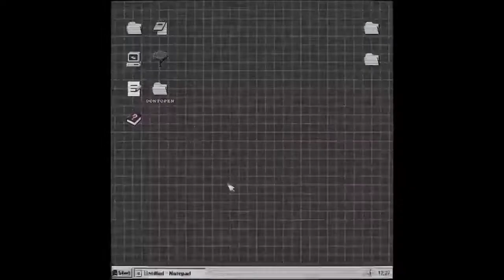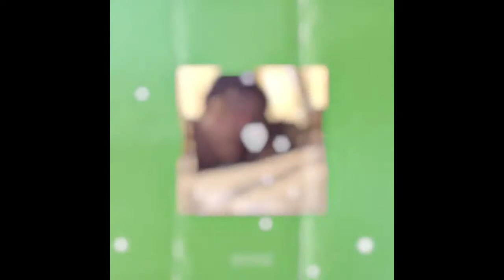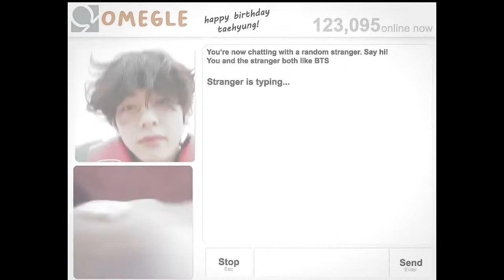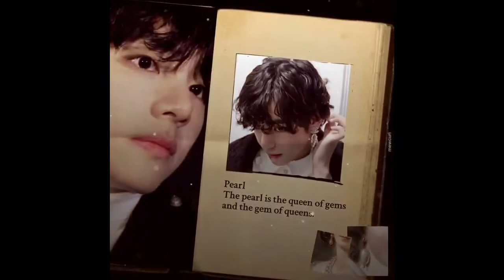Taehyung Edits (김태형 6/7)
yes this one is a little longer than the other members so far... it’s because there were so many good edits, I couldn’t narrow it down anymore than this. That and V is my second bias so what do you expect from me honestly